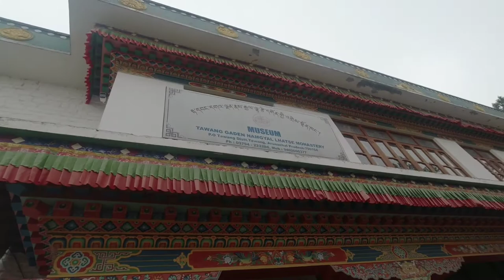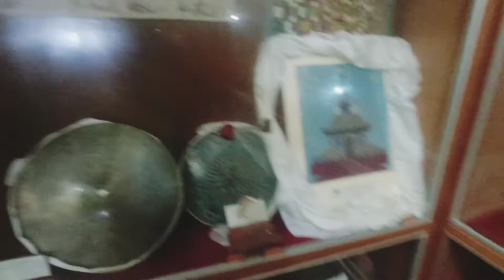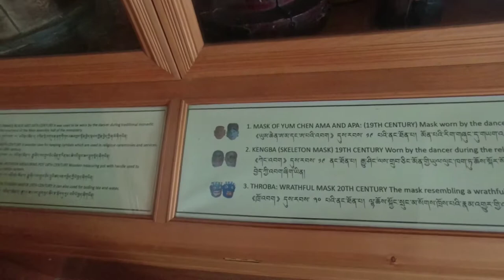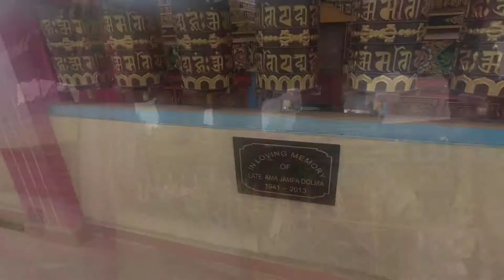Tawang Monastery - Largest monastery in India